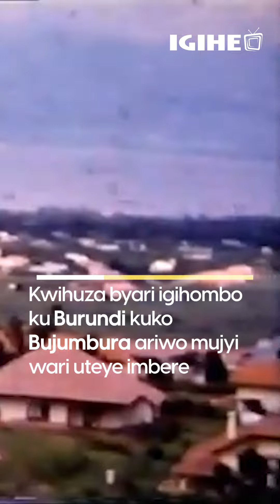Uko habuze gato ngo u Rwanda n’u Burundi bibe igihugu kimwe